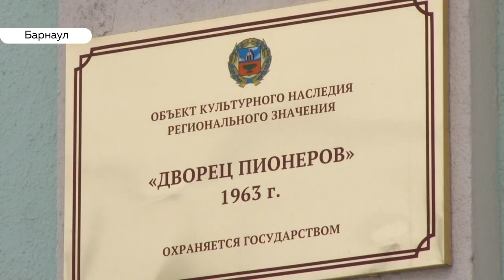«День с Толком». 21.01.2020. Выпуск 15:30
- Жители алтайского города будут платить за горячую воду в три раза больше
- Объединить усилия. Районам края пообещали помочь выбраться из снега
- Брал взятки в крупном размере. Cудья арбитражного суда Алтайского края может пойти под суд